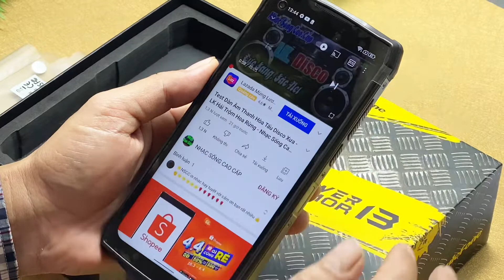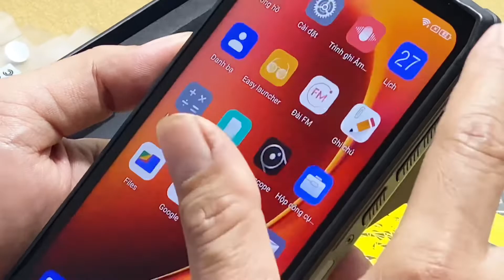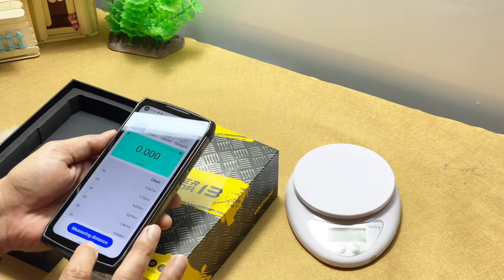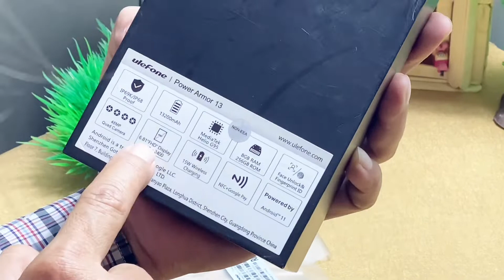POWER ARMOR 13 : SIÊU SMARTPHONE - NẶNG TUỘT QUẦN 😆🤣😆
Cùng review chiếc smartphone chống va đập, chống bụi bẩn, chống nước Ulefone Armor 13 với trọng lượng xém tuột quần này nặng bao nhiêu nhé !